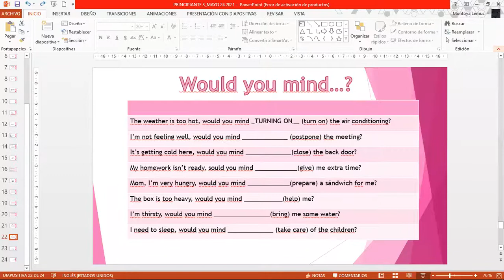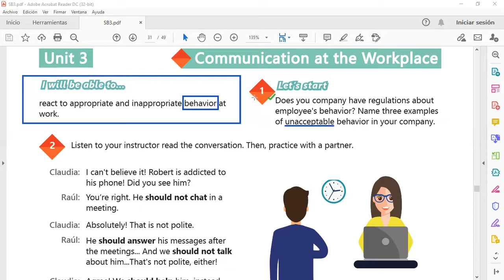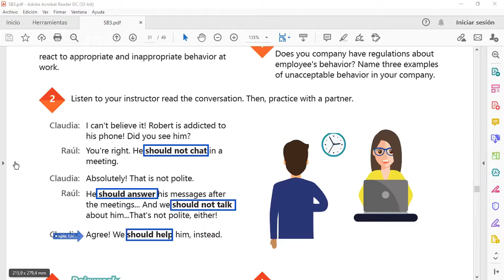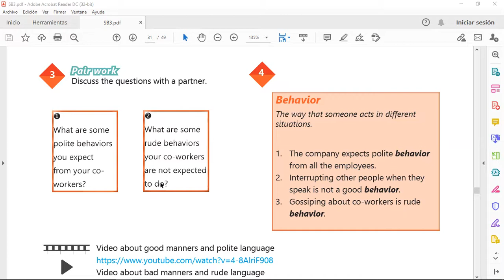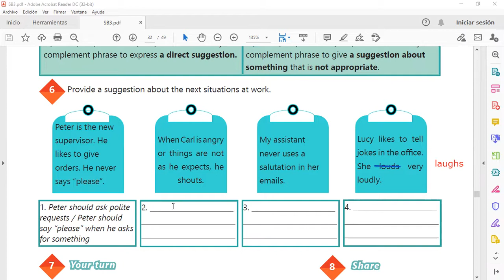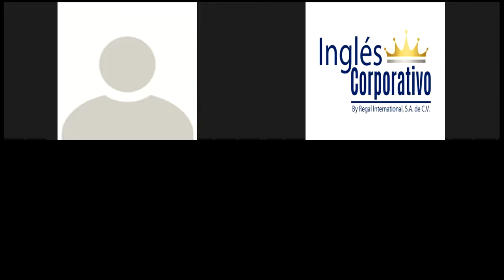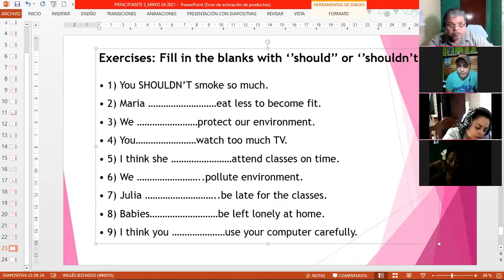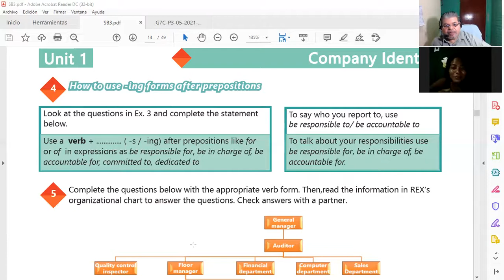Ingles Corporativo-Videoconferencia #12 HOW TO USE SHOULD AND SHOULD NOT